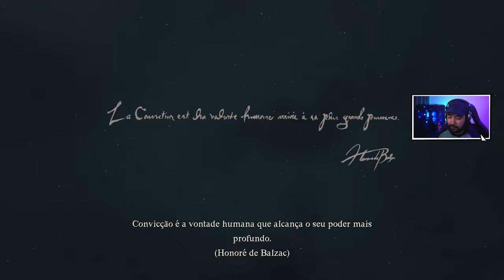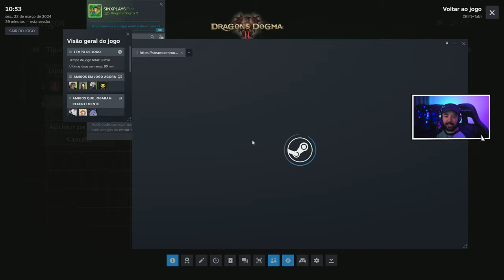O DESPETAR DE UM NOVO ARISEN!!! #1 - Dragons Dogma 2 - Legendado PT-BR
Dragon’s Dogma 2 é um RPG de ação movido por narrativa, que desafia os jogadores a moldarem sua própria experiência. Neste vasto e explorável mundo de fantasia, você encontrará Peões, misteriosos seres de outro mundo, que o acompanharão em sua jornada única. A história começa em uma prisão subterrânea, onde a voz do dragão ecoa na névoa de memórias perdidas. Levante-se, Nascen, e me derrote, de acordo com o dogma deste mundo. Entre os domínios de humanos e leoterians, um herói deve cumprir seu destino esquecido. Qual dogma seu coração vê através dos seus olhos? Uma história sobre quem matará o dragão e tomará o trono. Empunhe espadas, arcos e evoque magias enquanto enfrenta monstros e explora um mundo ricamente detalhado e envolvente. Prepare-se para uma aventura épica em Dragon’s Dogma 2! 🐉🔥